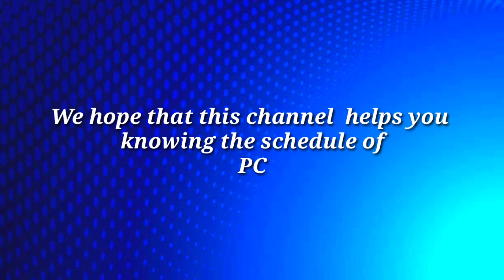PCSO Lotto Result January 3, 2023 6/58, 6/49, 6/42, 6D, Swertres, EZ2